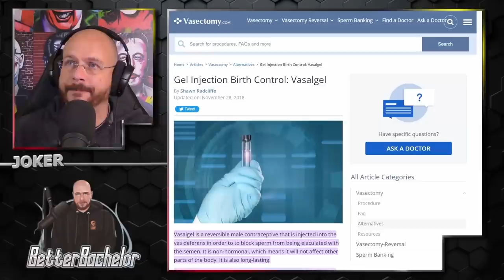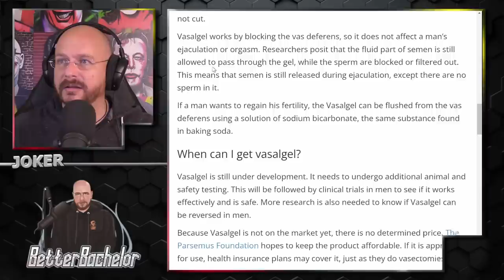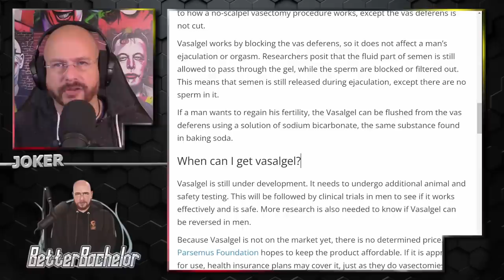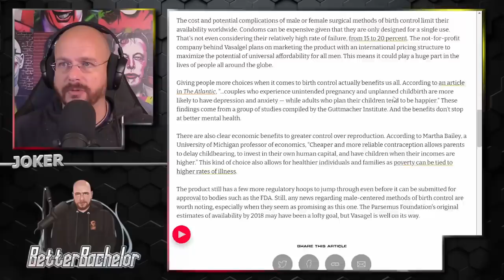This would mostly end the ability for women to manipulate men. Game changer.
0:00 Channel Updates
05:48 Land Update
08:27 Game Changer - Male Birth Control

Rumble.com/user/betterbachelor